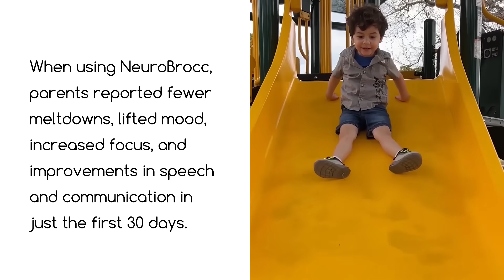NeuroBrocc - Laice C.